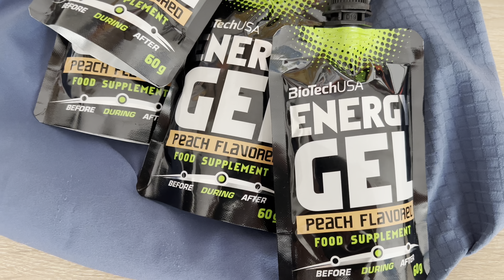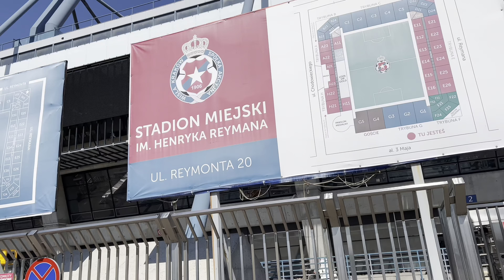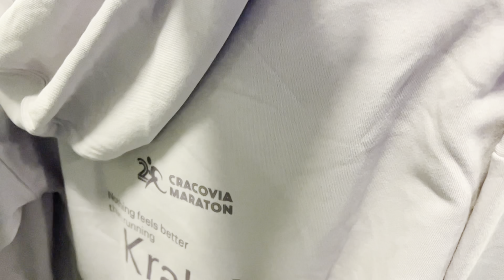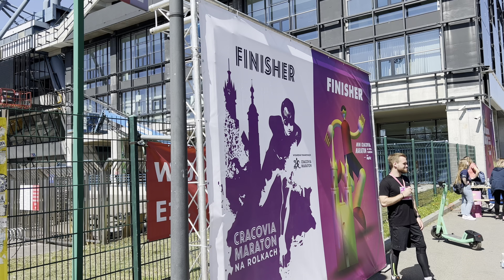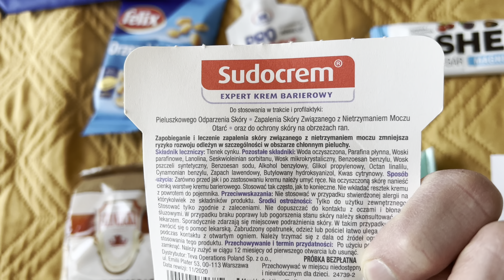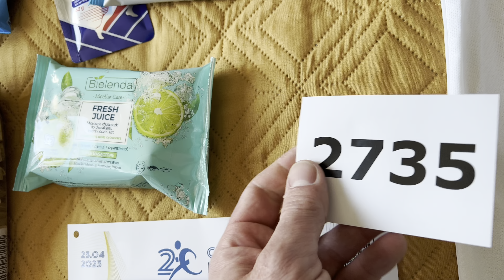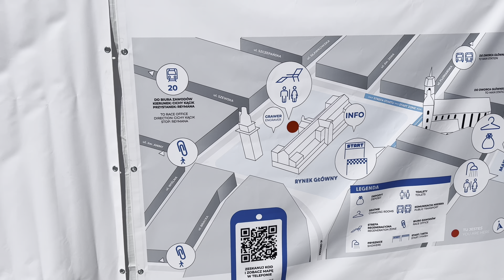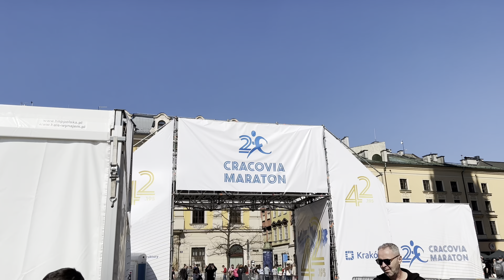20. Cracovia Maraton - 4 dni do startu 🏃🏻‍♂️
Zapraszam do relacji 4 dni przed startem w maratonie Krakowskim - przygotowania, przeziębienie i odbiór pakietów 😊